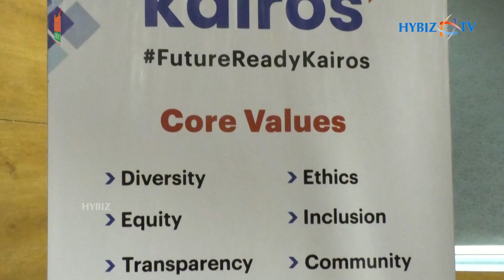Kairos Technologies Announces Setting Up Of K-Labs In Telangana | Hybiz tv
Kairos Technologies, a global organization, with its delivery centre in Hyderabad, Telangana announces the setting up of a dedicated R&D centre K-Labs. K-Labs will have an investment to build new generation products combined with Machine Learning & Artificial Intelligence with state-of-the-art technology. With a current size of 1000 employees, the company plans to hire 400 more employees this year across different geographies to foster future growth.
Kairos takes this opportunity to reincarnate itself with a new logo, theme, and style. This new identity will help the company to connect meaningfully with its customers. The new-age customers are embarking on the journey of digital transformation and Kairo’s new service portfolio helps the company align with its customer positioning and grow together.